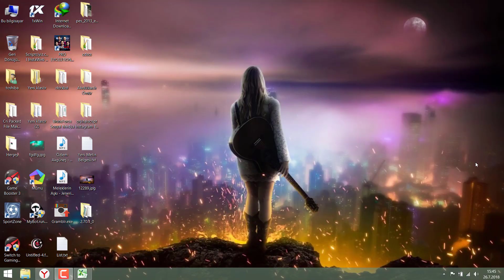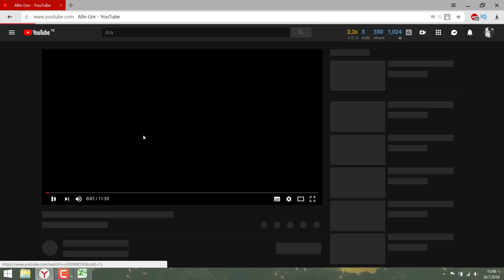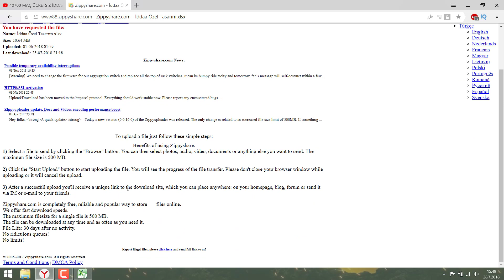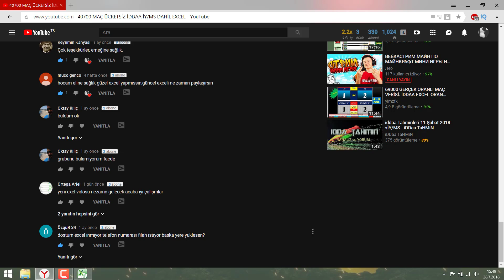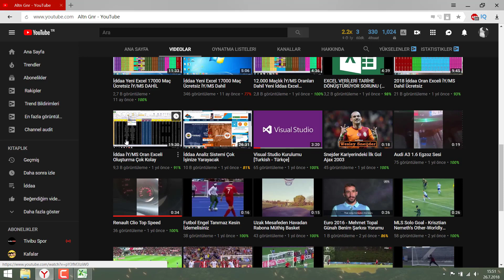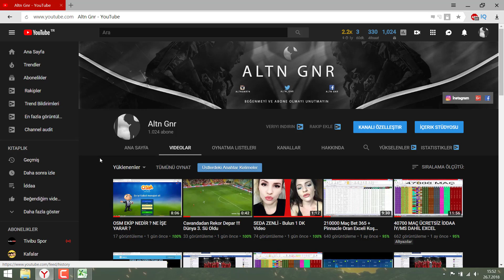İDDAA EXCEL 43000 MAÇ ÜCRETSİZ İY/MS DAHİL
Excelimiz 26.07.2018 Tarihine Kadar Güncellenmiştir

iddaa excel
 para kazanma iddaa tahminleri bet365 excel iddaa excel programı iddaa oran şikeleri iddaa oran şikesi 2018 trabzonspor